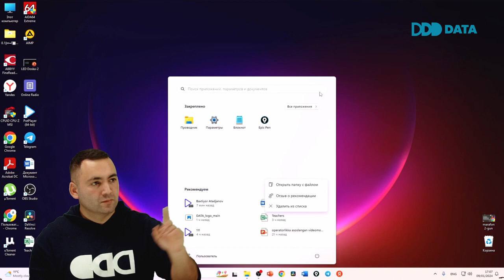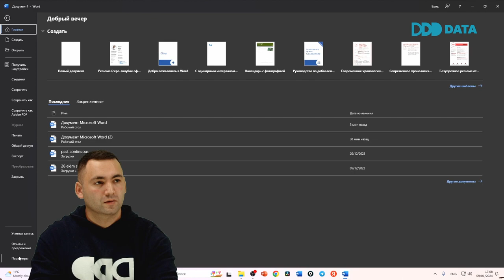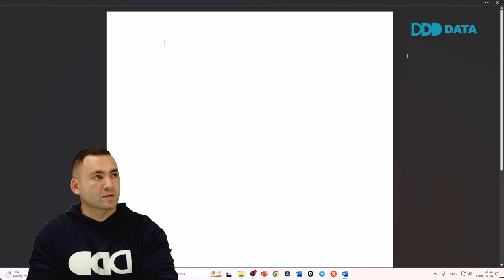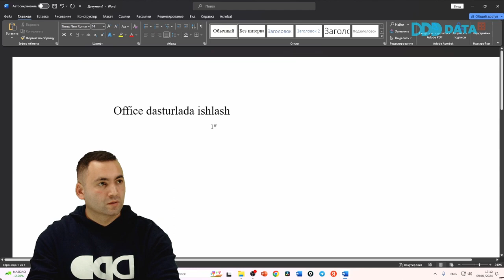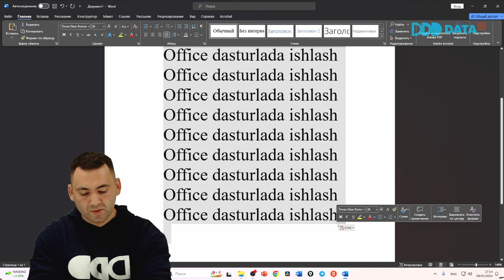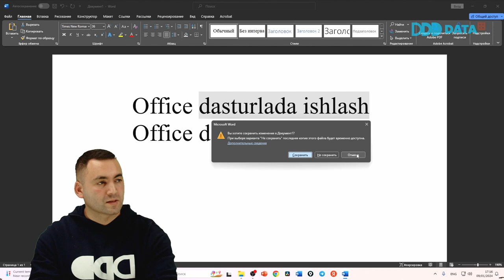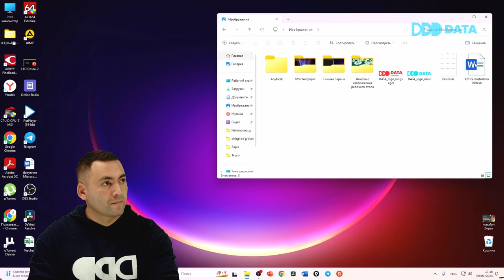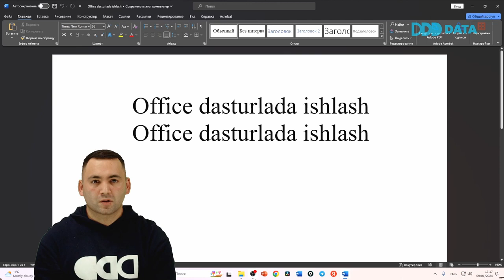Word dasturiga kirish | Otabek Madraximov